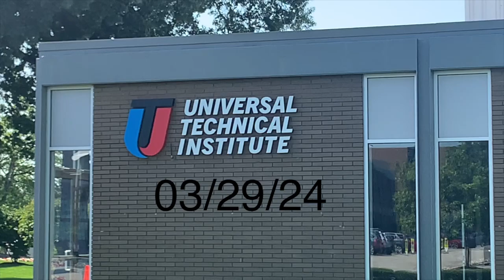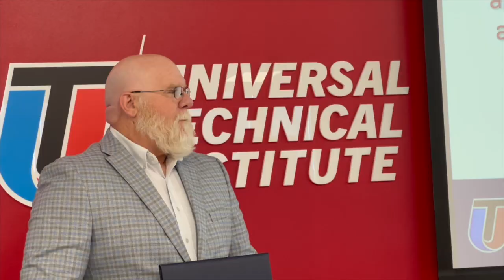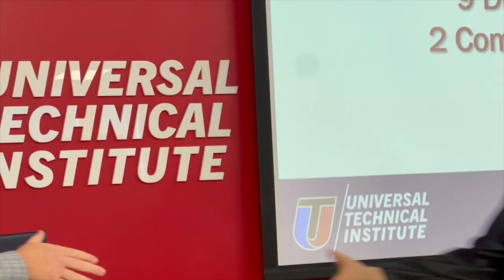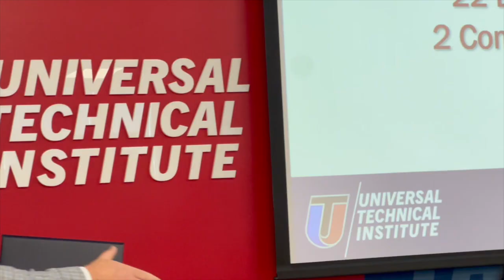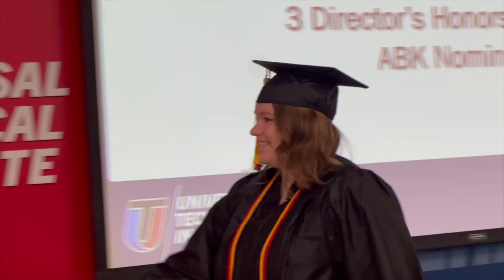UTI 03 29 24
Edited by SB